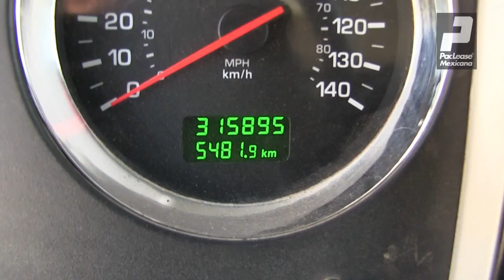DF845889 -T800B - 2013